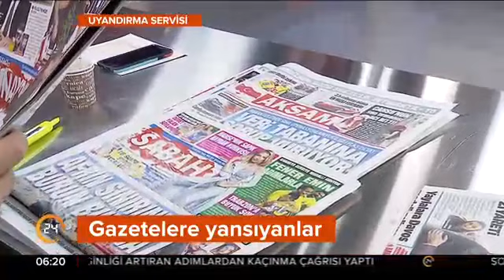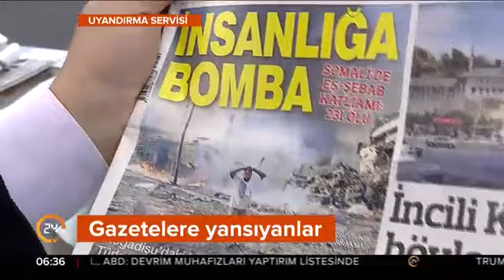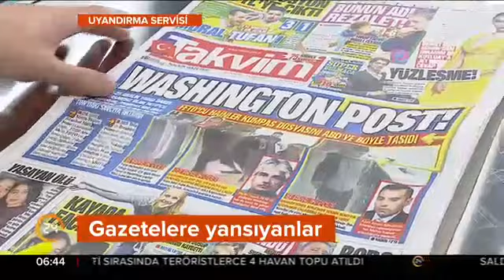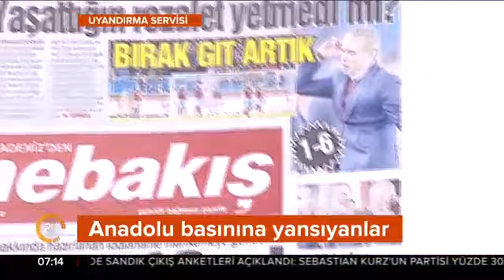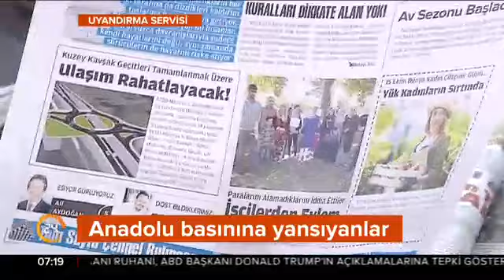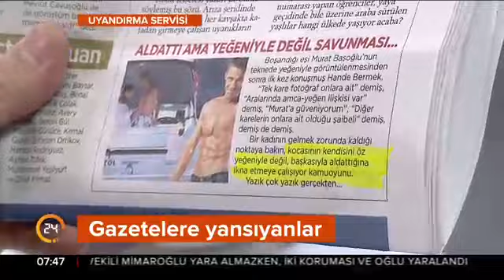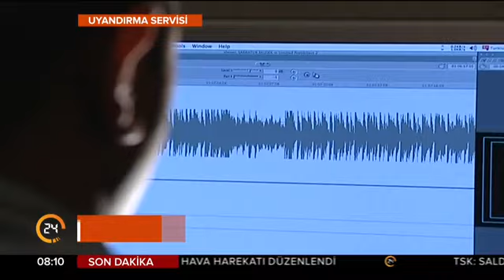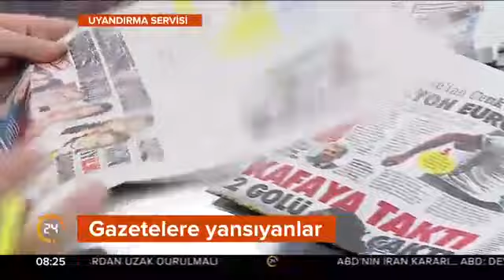Uyandırma Servisi (16.10.2017)